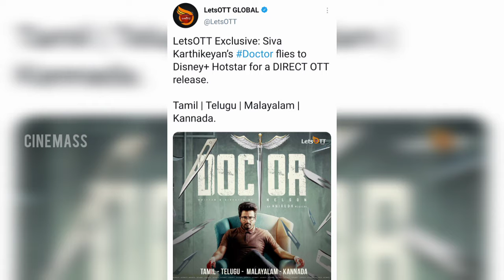Doctor Movie Release date | Sivakarthikeyan | Disney hotstar | tamil Dubbed| Cine mass